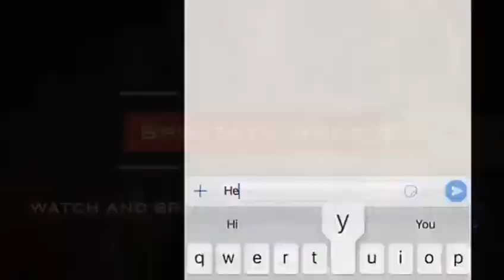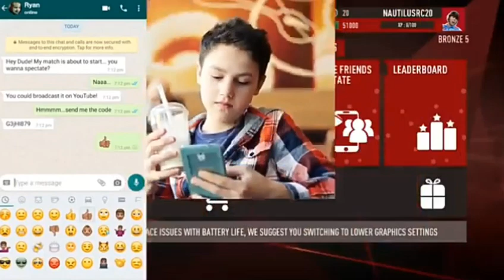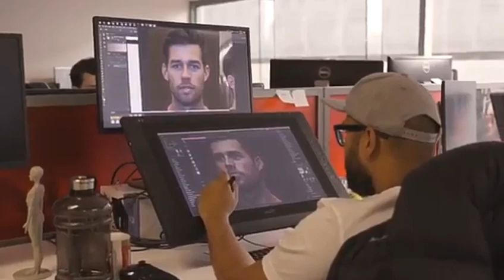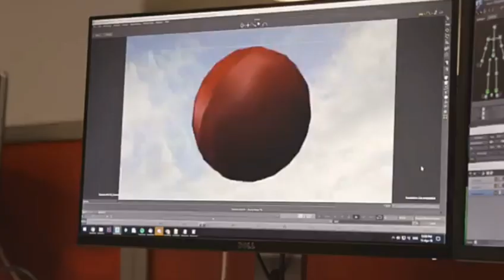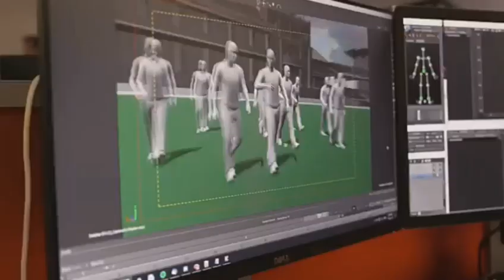WCB2 & RC 20 NEW UPDATE RELEASE DATE & UPDATE FEATURES REVIEW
your Qrish

Real cricket 21 GRAFICS
Real cricket 21 TRAILER date
Real cricket 21 Mai CAREER  MODE
Real cricket 21 CAREER MODE
CAREER MODE trailer
brand new fiture
brand new CRICKET GAME
New cricket game 2021
New game kab aayega
Rc 21 reales date
rc 21 launching date
New game trailer
best 1gb ram game
best ultragraphic game 2021 for 1gb ram
Real time motion capture
Real cricket 21 Official trailer reales date
Real cricket 21 logo
Real cricket 21 launching date
Real cricket 21 new commnetry
rc 21 launch in July
rc 21 official trailer RELEASE in June
rc 21 not working for 1gb ram
rc 21 kab launch hoga
rc 21 kab RELEASE hoga
CRICKET 19 download for Android
CRICKET 19 download in Android
CRICKET 19 play in Android
CRICKET 19 gameplay
rc 21 gameplay trailer
rc 21 gameplay
rc 21 first gameplay
HAYDOS 380 TRAILER
HAYDOS 380 TRAILER REALES DATE
HAYDOS 380 UPCOMING FEATURES
HAYDOS 380 KAB AAYEGA
HAYDOS 380 MAI KYA FEATURES AAYEGE
HAYDOS 380 LAUNCHING date
HAYDOS 380 REALES DATE
HAYDOS 380
rc 21
CRICKET 19
CRICKET 19 psp4
real CRICKET 20 new update RELEASE DATE
real CRICKET 20 Mai rcpl kaise unlock karai
rc 21 game
rc 20 version 4.3 update
rc 20 new updates version 4.3
rc 20 new updates version 4.3 RELEASE DATE
rc 20 new updates version 4.3 kab aayenga
rc 20 new updates version 4.3 upcoming features
rc 20 new updates version 4.3 launching date
rc 20 new updates version 4.3 mai career mode kab aayenga
rc 20 new updates version 4.3 big update
rc 20 new updates version 4.3 mega update
rc 20 new updates version 4.3 new features
rc 20 new updates version 4.3 launching time in play store
rc 20 new updates version 4.3 play store Mai kab aayenga
rc 20 new updates version 4.3 Kab launching date hogi
rc 21 big annucement in June
rc 21 OFFICIAL news
rc 20 new updates version 4.3 big annucement for Nautilus mobile
rc 21 new updates version 4.3  big annucement in July
Nautilus mobile big announcement
Nautilus mobile big announcement in June
rc 20 new updates version 4.3 update kab RELEASE hoga
rc 20 new updates version 4.3 kab launch hoga play store Mai
rc 20 new updates version 4.3 kab tak launch hoga play store confirm RELEASE date
CRICKET 19 Android Mai kab aayenga
rcpl auction rc 20 Mai kaise unlock karai
real cricket 21 trailer review
RC21
real cricket 21 release date in india
real cricket 21 release date confirmed
real cricket 21 official trailer release date
real cricket 21 trailer release date
rc go new update Mai test CRICKET 21 kab aayenga
wcb2 new update
wcb3 RELEASE DATE

NAME - TEJ SINGH KABARIYA
ADDRESS - UTTRAKHAND (NAINITAL)